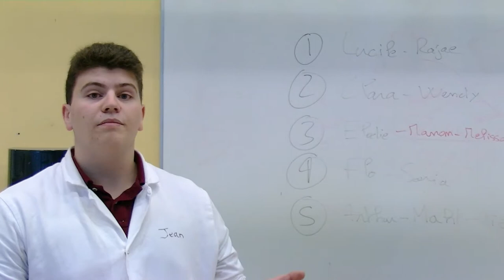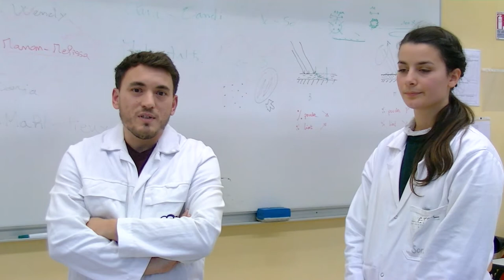Découvre ta formation : la chimie de formulation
Soria et Jean, étudiants en alternance en Licence Professionnelle Génie de la Formulation, vous présentent cette formation. Thomas Bouchaud, ingénieur dans une société de peinture vous explique  ce qu'est la formulation.